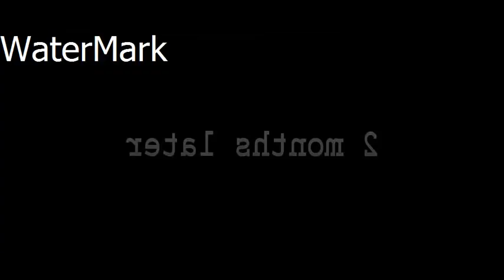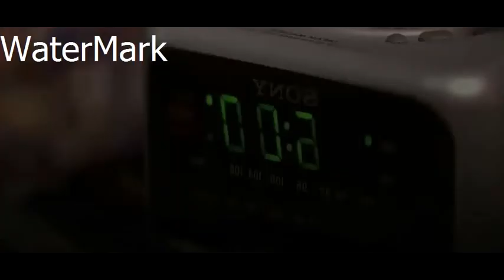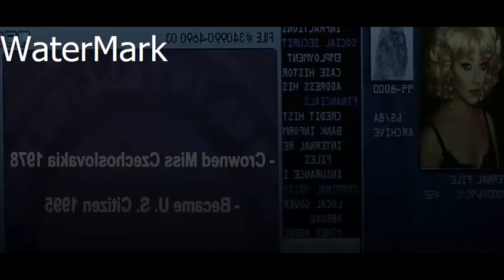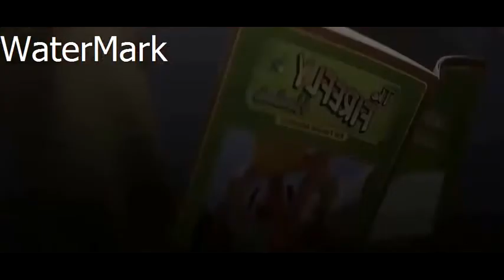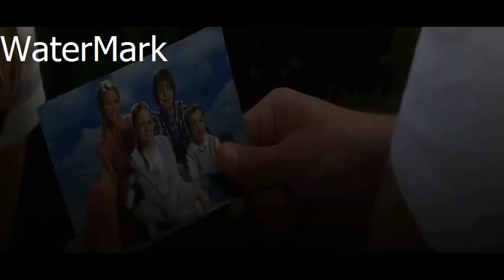|| Vin Diesel The Pacifier 2005 || Whith Brittany Snow, Max Thieriot Movie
Disgraced Navy SEAL Shane Wolfe is handed a new assignment: Protect the five Plummer kids from enemies of their recently deceased father -- a government scientist whose top-secret experiment remains in the kids' house.